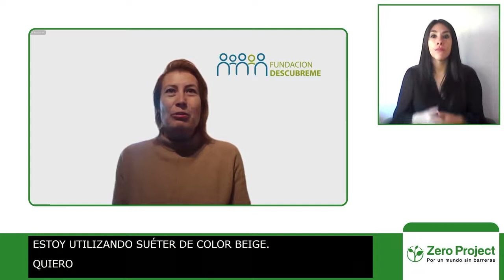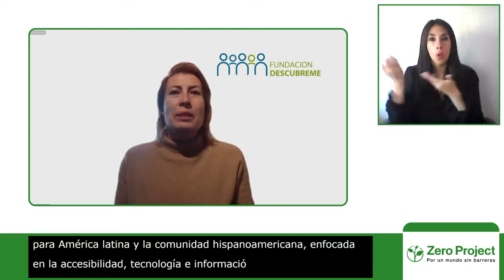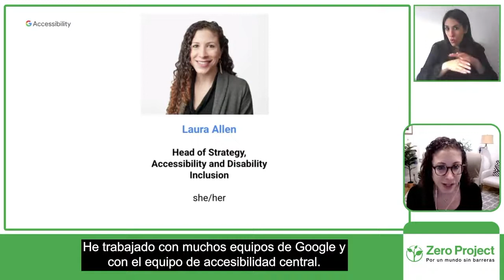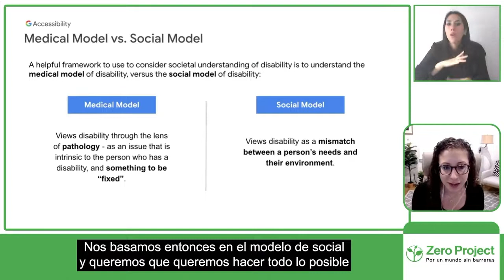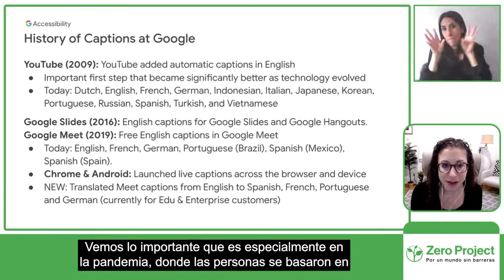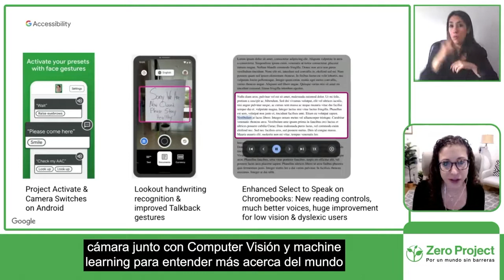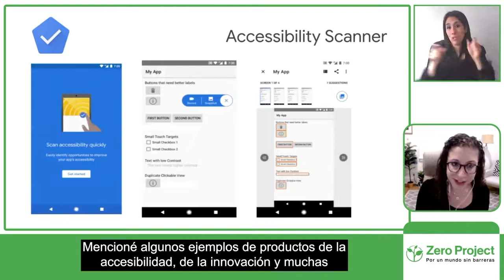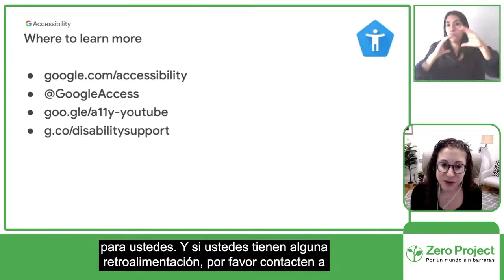Day 2 Session 1 Keynote Speech: Technology in the Service of Accessibility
A technical perspective on how civil society and businesses can increase accessibility.

Moderator:
Carolina García (Comunidad Inclusiva)
Speakers:
Laura Allen (Google)
Axel Leblois (G3ict)